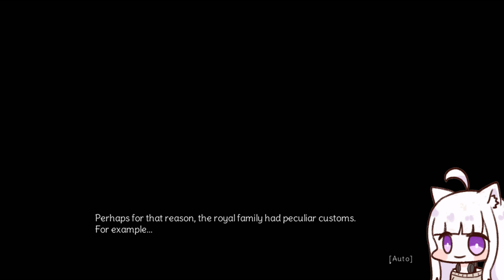Chevalier Historie - Gameplay Preview with Nyanco Channel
Game Overview :
The fate of a captured princess lies in the hands of a single woman. Using the power of the spirits and a variety of items, the female knight Jeanne must explore the kingdom that's been thrown into chaos to save Princess Lily in this classic-style action RPG.

Nyanco's Comments :
The 2D Top-Down Action RPG and Cute Knight Girl! It features cute and soft anime characters, but the ecchi events in this game are surprisingly intense and also feature a character portrait mechanic.